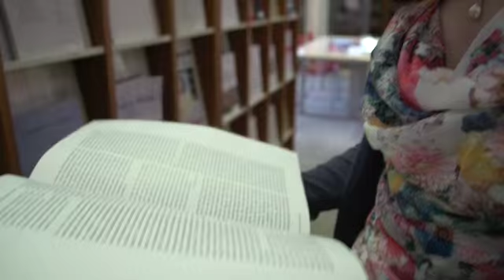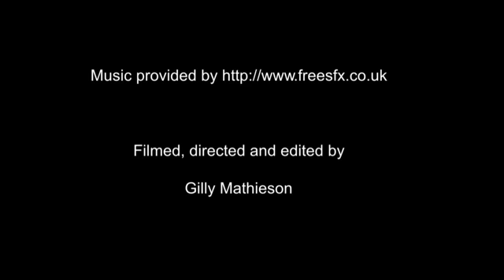Master in Information and Computer Sciences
Dany Thielen, young graduate in the Master in Information and Computer Sciences at the University of Luxembourg, shares her experience for her personal point of view.